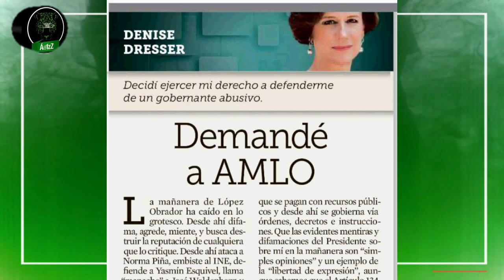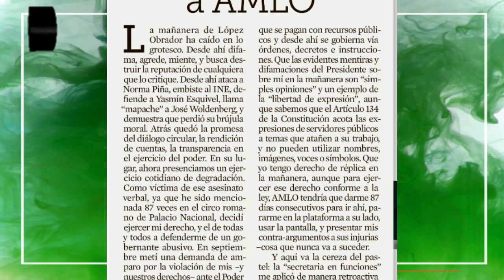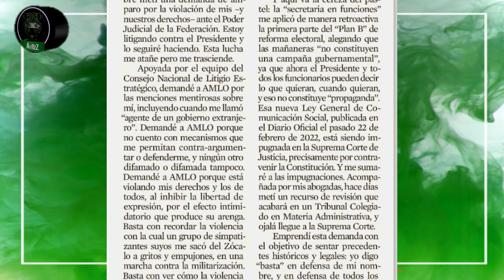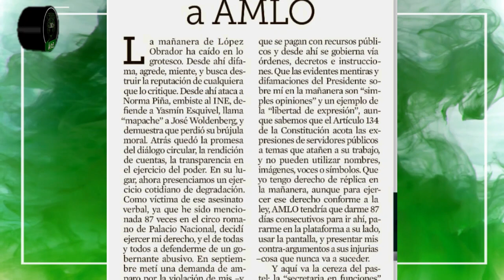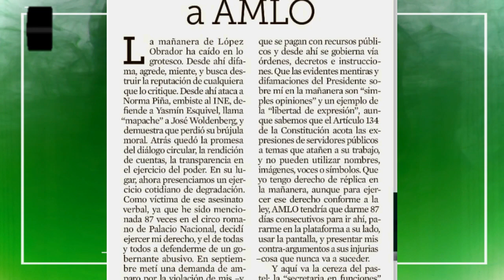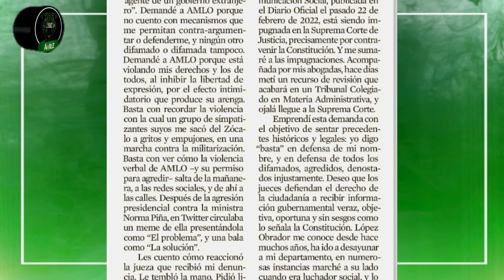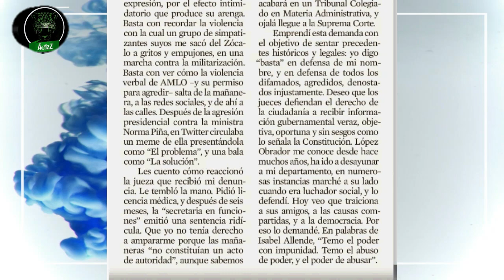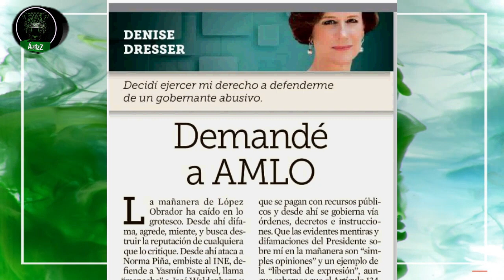Denise Dresser demandó legalmente a López por las veces que ha mentido sobre ella en la Mañanera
La politóloga Denise Dresser dio a conocer por medio de una columna publicada en el diario Reforma que el año pasado, en septiembre, demandó legalmente a López por las 87 veces que ha mentido sobre ella en la Mañanera. Creo que esto es inédito. Al menos no recuerdo un caso así.